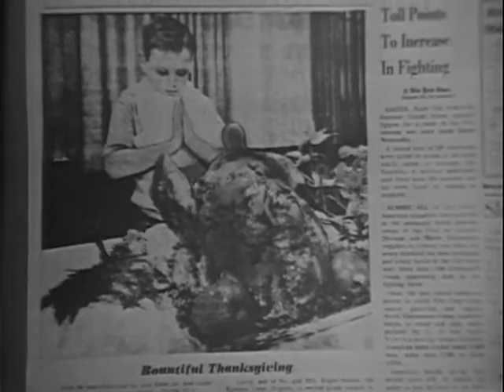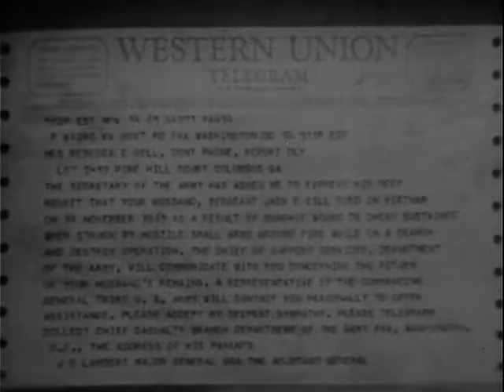The Battle of Ia Drang Valley (1965 CBS News Special)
Walter Cronkite narrates this half hour 1965 CBS News Special Report on the Battle of Ia Drang Valley. Morley Safer reports on the battle from Vietnam. A short documentary.

The Battle of Ia Drang was the first major battle between the United States Army and the North Vietnamese Army-NVA (People's Army of Vietnam-PAVN), part of the Pleiku Campaign conducted early in the Vietnam War. It comprised two main engagements. The first involved the 1st Battalion, 7th Cavalry Regiment and supporting units, and took place November 14–16, 1965 at LZ X-Ray, located at the eastern foot of the Chu Pong massif in the central highlands of Vietnam. The second engagement involved the 2nd Battalion, 7th Cavalry Regiment plus supporting units, and took place on November 17 at LZ Albany, farther north in the Ia Drang Valley. It is notable for being the first large scale helicopter air assault and also the first use of B-52 strategic bombers in a tactical support role.